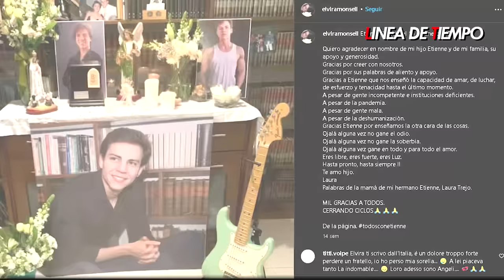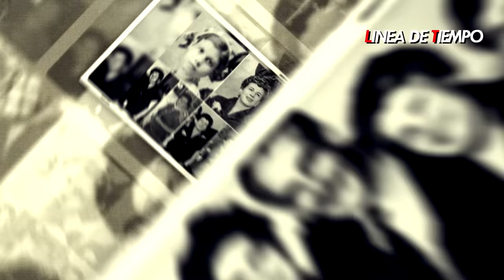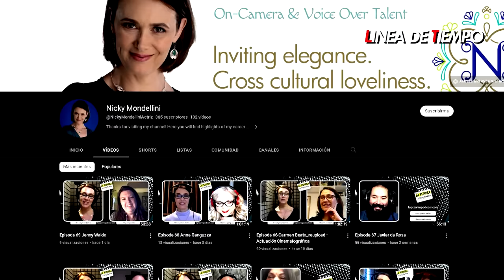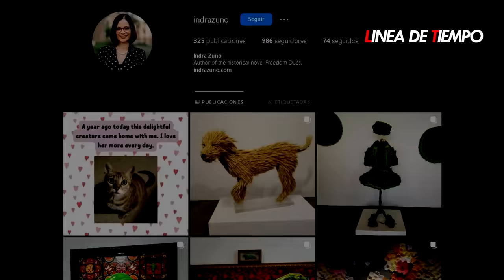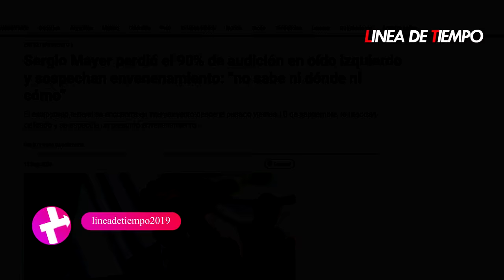Top 10 actores que participaron en novelas taquilleras, pero un hecho los borró del mapa